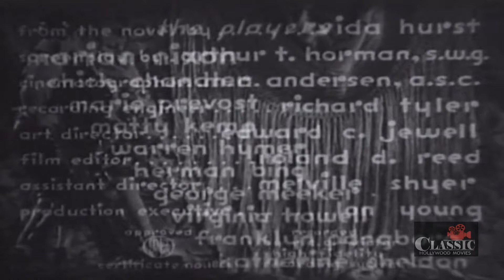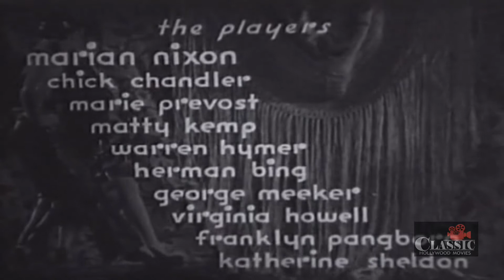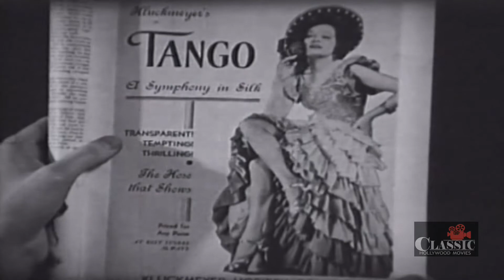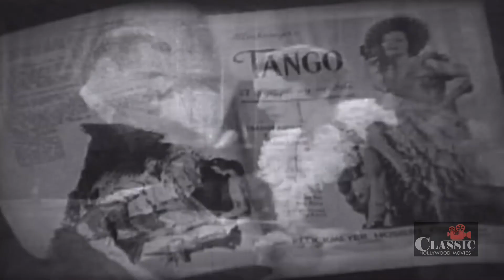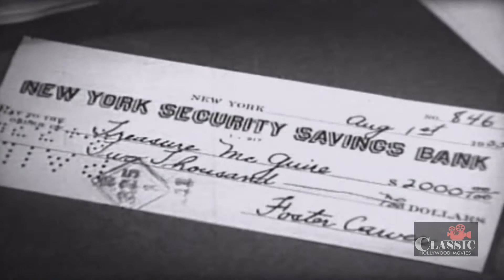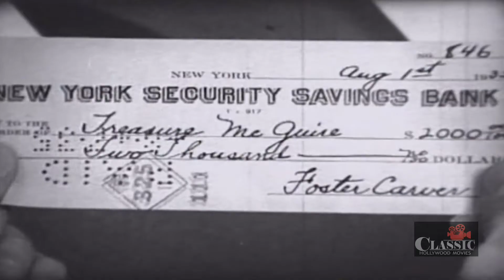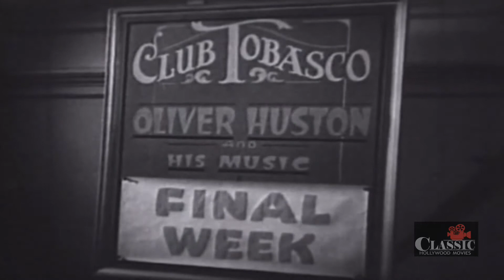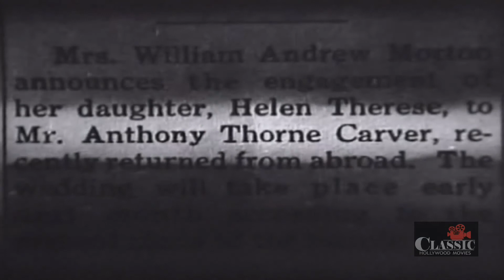Tango (1936) | Full Movie | Marian Nixon | Chick Chandler | Marie Prevost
Believing his wife to be unfaithful, a husband deserts her and his child. Destitute, the woman is forced to take a job as a tango dancer.

Director: Phil Rosen
Writers: Arthur T. Horman, Vida Hurst
Starring: Marian Nixon, Chick Chandler, Marie Prevost